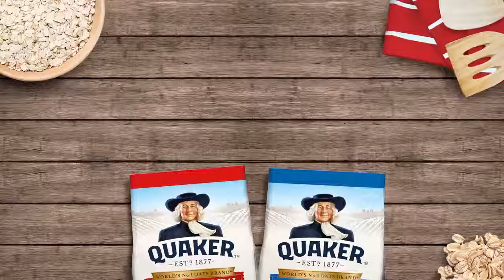GNWNWBSN - Oats Gohiong